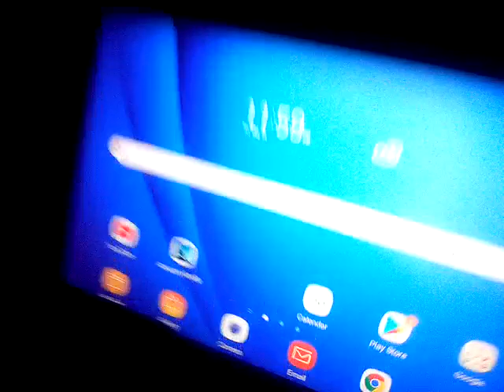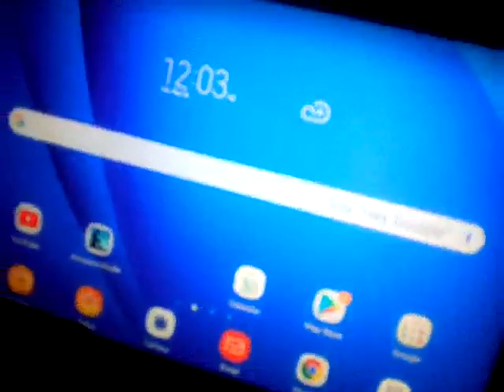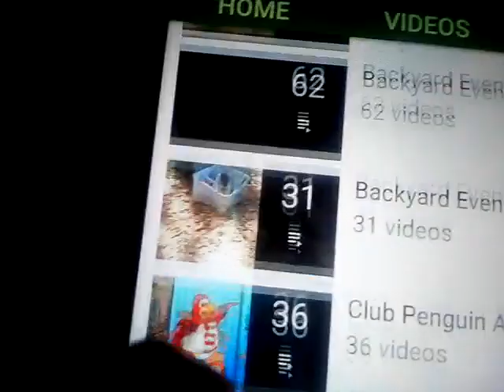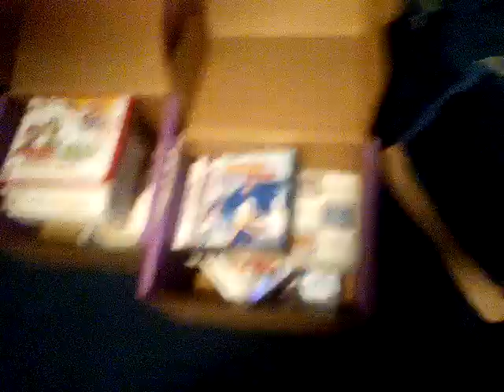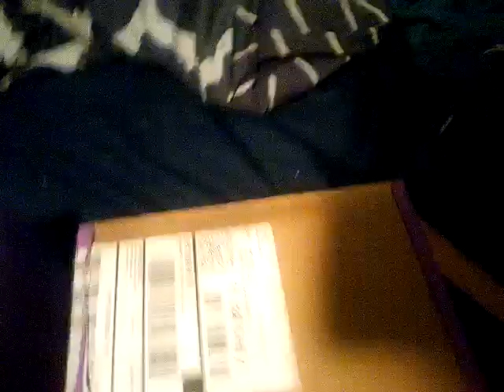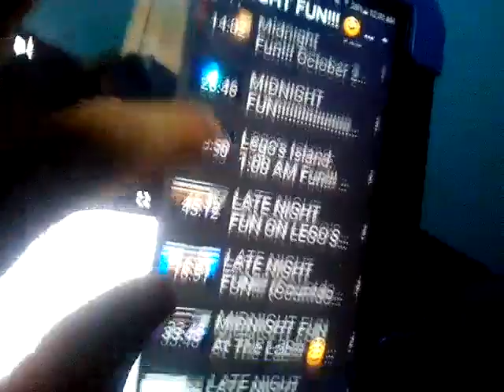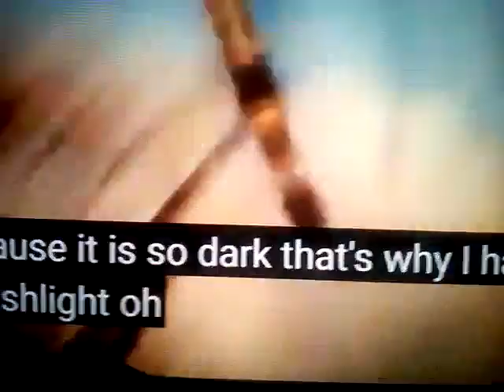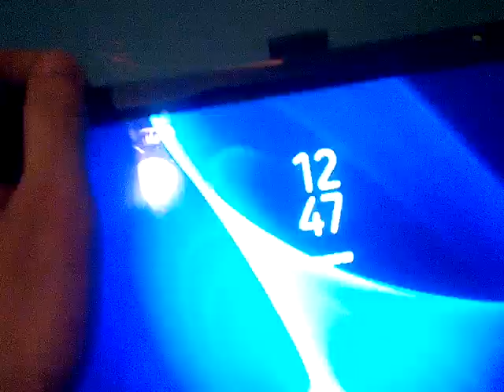Midnight Fun in The Dark!!! 😱 🔦 🌑 😄 May 29-30th 2020!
Today's Midnight is Almost All in The Dark As A Certain Light Source Has Returned After A Few Months & I Use It While My Room Light is Off 😄 NEXT Episode: June 4!